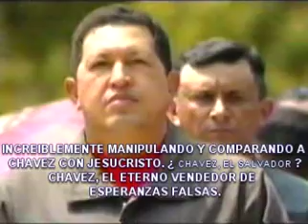MIGDELIS VICTIMA DE APARTHEID y TERRORISMO DE ESTADO CHAVEZ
MIGDELIS HERNANDEZ FUE VICTIMA DE APARTHEID POLÍTICO y
TERRORISMO DE ESTADO. CHAVEZ